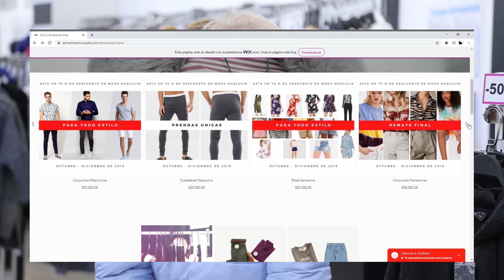VIDEO PROMOCIONAL ONLYNE